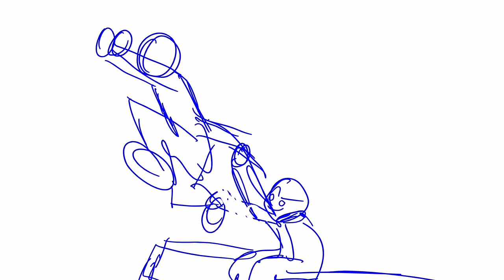SQUID SISTERS FEMM POW! WIP!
COMMISSIONS ALWAYS OPEN!!! Animation and art.